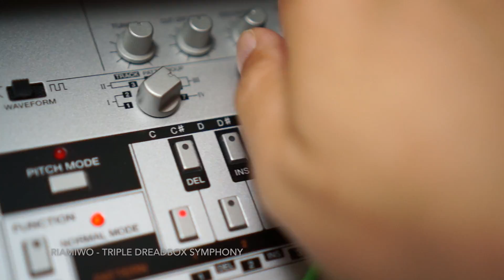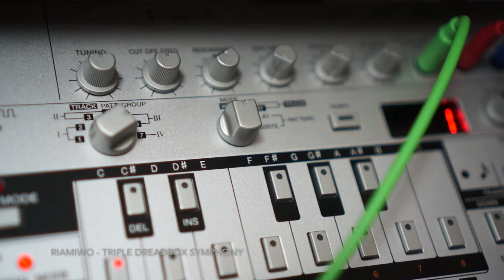Triple Dreadbox Symphony - Modularjam with NYX / Erebus and Hades (Riamiwo StudioVlog 34)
This week I jammed with the three Dreadbox Synths Nyx, Erebus and Hades. The Nyx and the Erebus is sequenced by Arturia Microbrute, the hades is sequenced by the Roland Tb-03 and layered with the sound of the Microbrute. All FX comes from the Erebus and the Nyx.
The drums in this jamsession are from the Roland Tr09.

Synths:
Dreadbox Nyx, Erebus & Hades
Arturia Microbrute & BeatstepPro
Doepfer Minicases
Roland Boutique TR-09 , TB-03